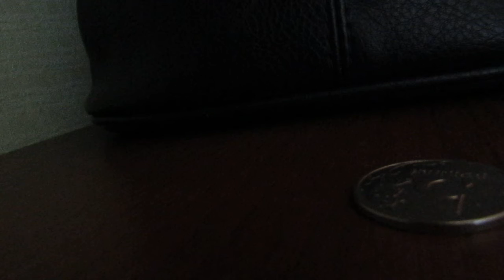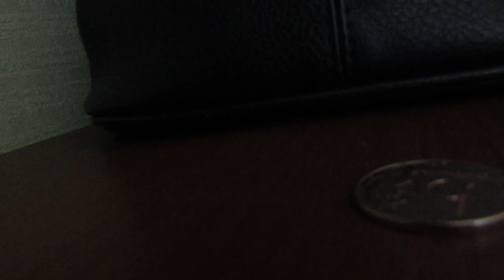купил маме морожено и хлеб, I dont drink and smoke, im alone real life in Russia